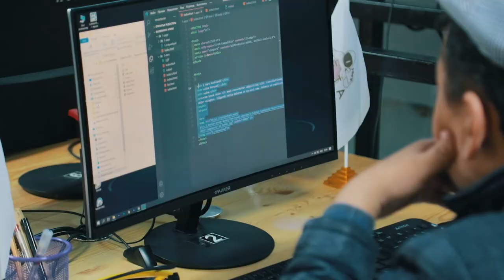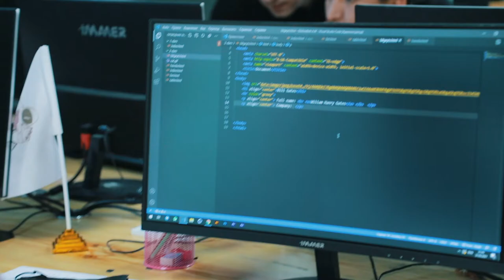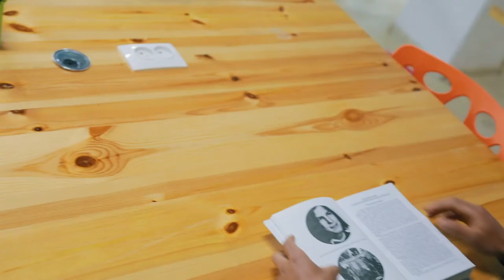"Ilm olishning erta-kechi bo'lmaydi"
"DATA" o'quv markazining "PHP'ga asoslangan web dasturlash" kursi o'quvchisi Suhrob Otayev bilan bo'lgan intervyuni tomosha qiling.